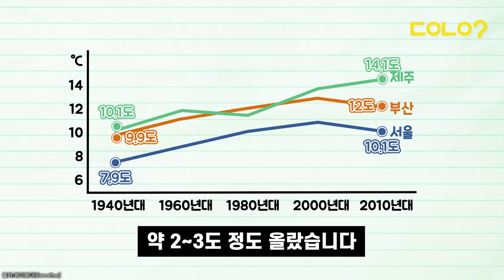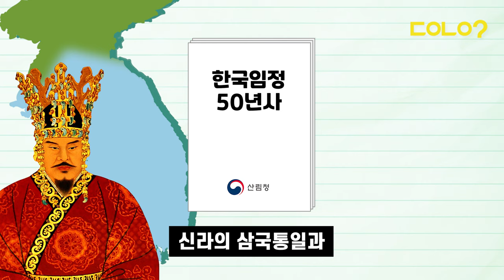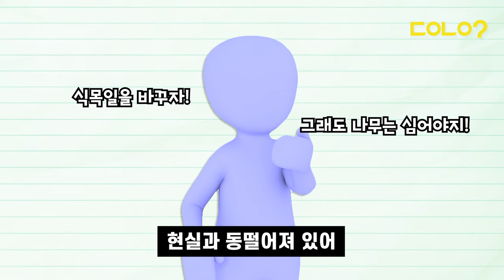[두유노우] 식목일🌳 날짜가 바뀐다?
만물이 새롭게 피어나는 계절🌳🌼
봄🌸입니다

따스해진 날씨에 맞춰
꽃🌷과 나무🌲를 새로 심기도 하는데요

어릴 때부터 나무를 심는 날 하면
4월 5일, 식목일🌳이었습니다

그런데 이 식목일🌳의 날짜가
바뀔 수도 있다는 사실 🙄
알고 있었나요? 😮